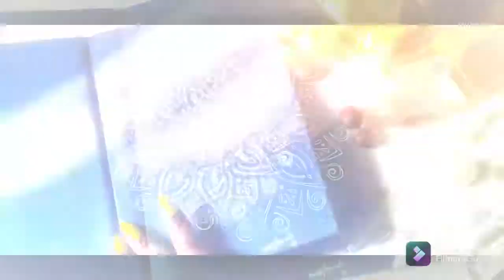MANDALA 1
Hey guys,